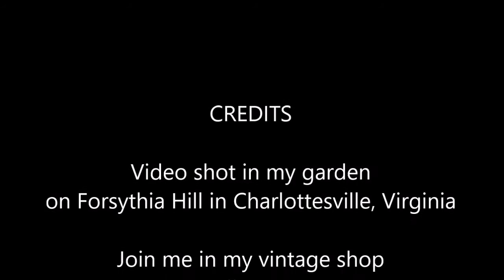Amazing Tomato Hornworm Moth fluttering in my Garden on my Pink Flowers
Tomato Hornworm Moth buzzing around my fragrant Four O'clocks as they bloom in the early evening. It can be called a Hawk Moth and often is confused with Sphinx Moth, Tobacco Hornworm Moth, and even a Hummingbird - or other similar Moths.